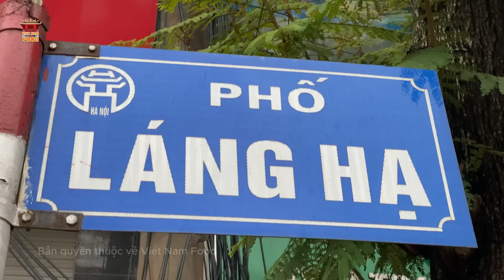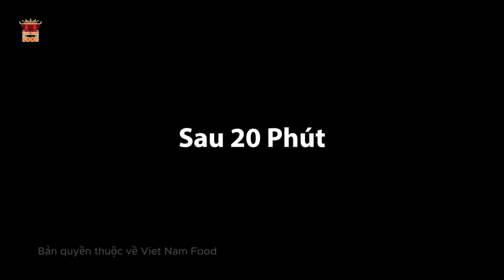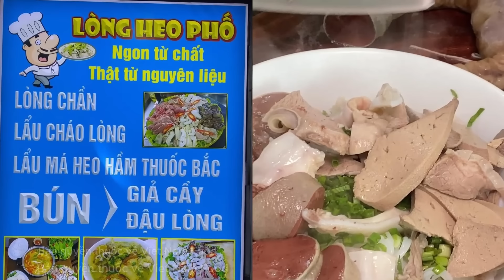Cách Làm Đơn Giản Dồi Lợn Ngon Đúng Vị, Dồi tiết, Dồi mỡ Thơm Ngon | Viet Nam Food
Địa chỉ Quán Lòng Heo Phố
Số 86 Chế Lan Viên, P. Cổ Nhuế 2, Bắc Từ Liêm, Hà Nội
Chuyên các món ngon về lòng .
00000000
SĐT (zalo quay phim): 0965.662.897